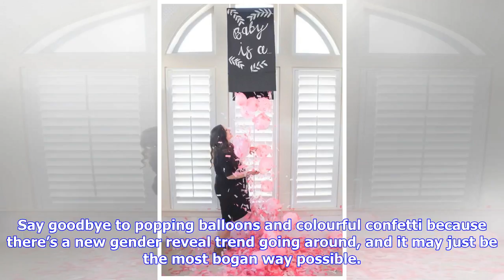Breaking News | Is this the most bogan way to do a gender reveal?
Say goodbye to popping balloons and colourful confetti because there’s a new gender reveal trend going around, and it may just be the most bogan way possible. Revheads rejoice because car burnouts with coloured smoke are now a way of revealing the gender of your unborn baby. In the video above, a couple from Benton County, Arkansas were quick to jump on the movement, revealing the gender of their baby with a massive burnout in their Ford Mustang. Dad-to-be Justin was the only person who knew the...